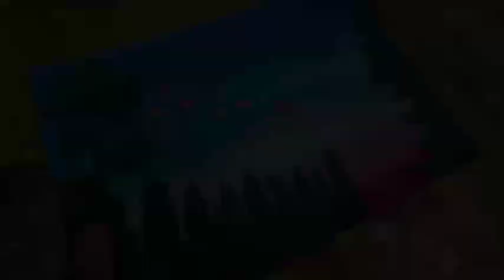Discover the Magic: Creating Stunning Sunset Art on Canvas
Beautiful sunset Painting on canvas | | Canvas painting ki easy tutorial

sunset drawing

sunset drawing watercolor

sunset drawing easy

sunset drawing with pencil colour

sunset drawing pencil

sunset drawing for kids

sunset drawing with crayons

sunset drawing with poster colour

sunset drawing sunset drawing

sunset drawing acrylic

sunset drawing acrylic painting

sunset drawing and painting

sunset drawing and colouring

sunset drawing and sunrise drawing

sunset drawing and watercolor painting

sunset drawing and night drawing

sunset drawing art arena

sunset drawing aryan verma

sunset drawing at beach

a sunset drawing easy

art sunset drawing

acrylic colour sunset drawing

art arena sunset drawing

aryan verma sunset drawing

amazing sunset drawing

aesthetic sunset drawing

aryan verma studio sunset drawing

all pastel sunset drawing

autodesk sketchbook evening sunset drawing

sunset drawing by oil pastel

sunset drawing brush pen

sunset drawing beautiful

sunset drawing beach

sunset drawing bridge

sunset drawing by watercolor

sunset drawing black and white

sunset drawing by poster colour

sunset drawing best

sunset drawing by pencil

beautiful sunset drawing

beach sunset drawing

best sunset drawing

brush pen sunset drawing

bridge sunset drawing

beach sunset drawing with oil pastels

beautiful sunset drawing with oil pastels

beach sunset drawing color pencil

best sunset drawing with oil pastels

beautiful sunset drawing with colour pencils

sunset drawing crayons

sunset drawing colour

sunset drawing circle

sunset drawing color pencil

sunset drawing computer

sunset drawing colour pencil

sunset drawing crayons colour

sunset drawing canvas

sunset drawing competition

sunset drawing color

circle sunset drawing

cute sunset drawing

colour pencil sunset drawing

crayons sunset drawing

canvas sunset drawing

computer sunset drawing

coconut tree sunset drawing

cool sunset drawing

couple sunset drawing

colorful sunset drawing with brush pen very easy

sunset drawing drawing

sunset drawing dolphin

sunset drawing dikhaiye

sunset drawing difficult

sunset drawing digital

sunset drawing design

sunset drawing desert

sunset drawing detailed

sunset drawing with doms oil pastels

sunset drawing farjana drawing academy

drawing sunset drawing

dolphin sunset drawing

doms brush pen sunset drawing

doms oil pastel sunset drawing

dolphin sunset drawing with colour pencils

difficult sunset drawing

digital sunset drawing

day night sunset drawing

different sunset drawing

doms watercolor sunset drawing

sunset drawing easy step by step

sunset drawing easy oil pastel

sunset drawing easy watercolor

sunset drawing easy pencil

sunset drawing easy with crayons

sunset drawing easy pencil colour

sunset drawing easy painting

sunset drawing easy and beautiful

sunset drawing easy method